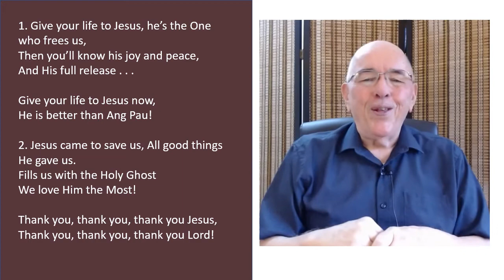Mike Constantine Chinese New Year Song 2021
I wrote the words to this in the 80s, while living in Penang, Malaysia. Hope it brings you some joy.